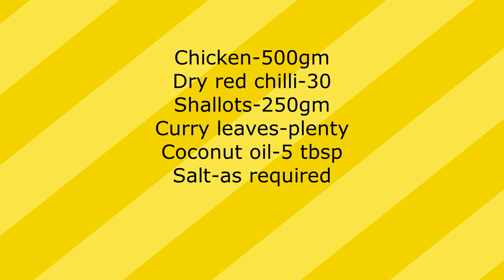വെറും 3 ചേരുവകൾ കൊണ്ട് ചിന്തിക്കാൻ കഴിയാത്തത്ര രുചികരമായ ചിന്താമണി ചിക്കൻ || Chinthamani chicken